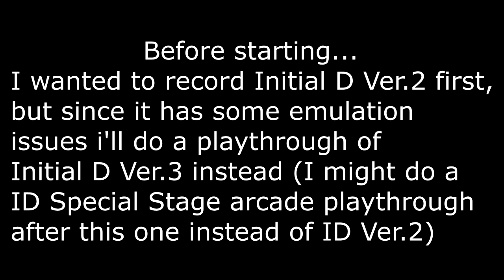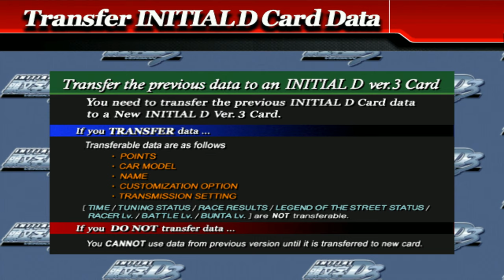Initial D Version 3 - Legend of the Streets - D1 card transfer + Myogi (Part 1)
Here's the first playthrough video of the third Initial D Arcade Stage game made by Sega for the arcade board Naomi 2. Played on the Demul emulator + Driving Force GT steering wheel.

List of racers:

Race 1: VS Iggy (Itsuki Takeuchi) - AE85
Race 2: VS Kenji - RPS13
Race 3: VS Shingo Shoji - EG6